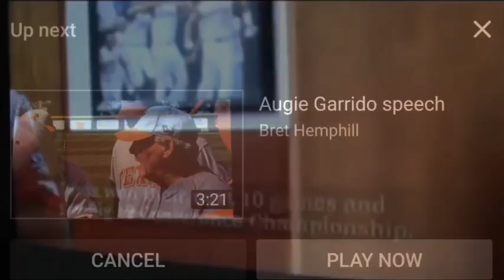Augie Garrido yelling at team in locker room. (Explicit)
Texas Baseballs Hall of Fame baseball coach Augie Garrido loses his cool in the locker room after a loss tells his team the harsh truth.

⚾️ "YOUR HOME FOR EVERYTHING BASEBALL" ⚾️
⚡Baseball Content Made By Fanatics - For Fanatics ⚡

- "God, I love baseball." - The Natural
- "How can you not get romantic about baseball?" - Moneyball

- "Juuuust a bit outside." - Major League
- "There's no crying in baseball!" - A League of Their Own
- "You're killing me, Smalls!" - The Sandlot

- "Charlie, here comes the deuce. And when you speak of me, speak well." - Bull Durham
- "You're trying to say Jesus Christ can't hit a curveball" - Major League

💥 More COMING SOON!! 💥🕕  Posting Weekly  🕒

- "How old are you Carlos?"  "I am 12" - Benchwarmers
- “I play real sports. Not trying to be the best at exercising.” - Eastbound & Down